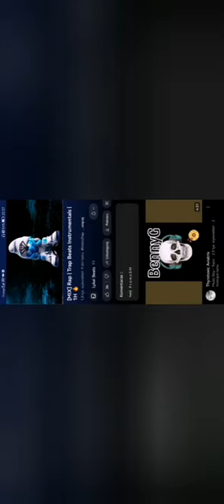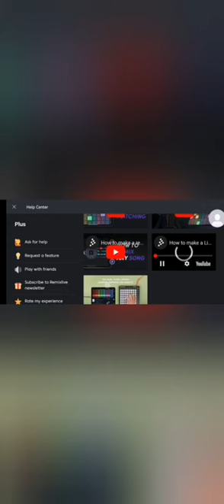niemiałem brać x. /CzarnyCzaro